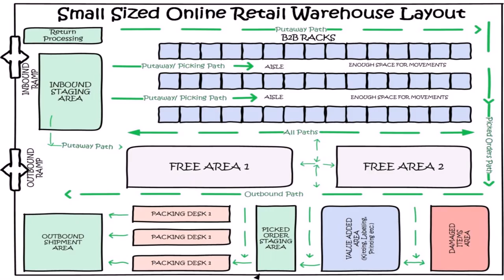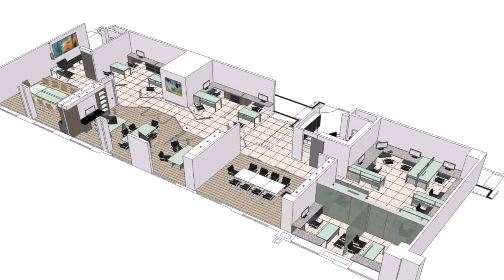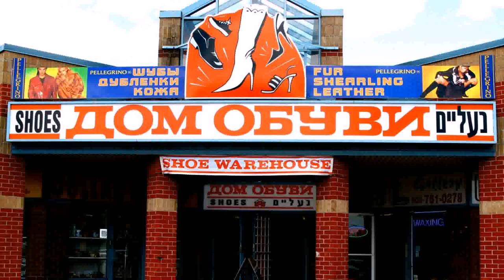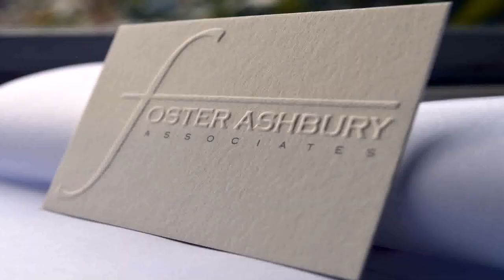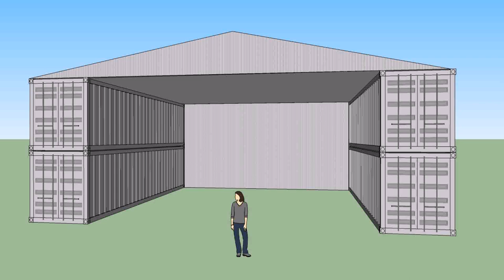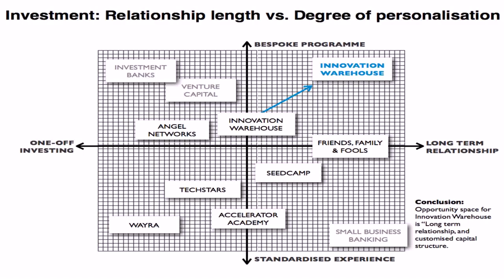Warehouse Design For Small Business - DaddyGif.com (see description)